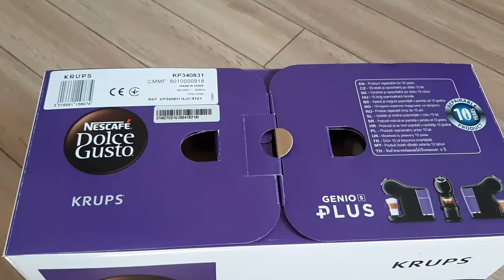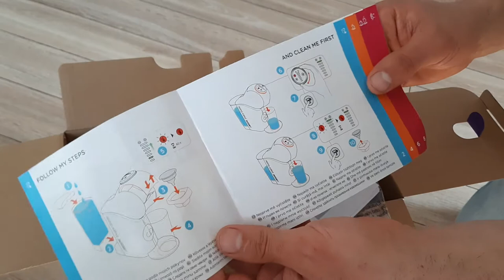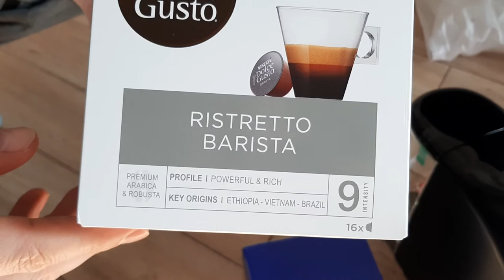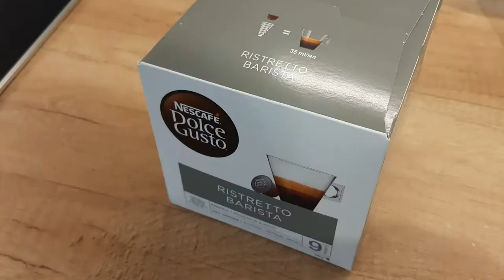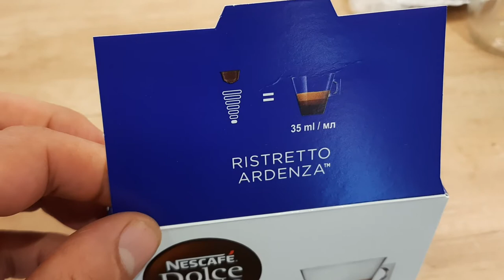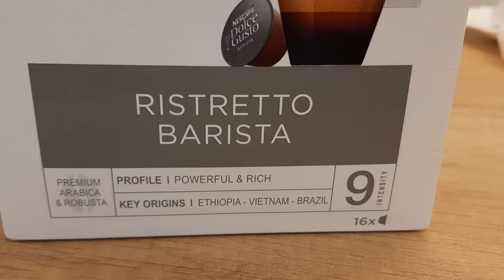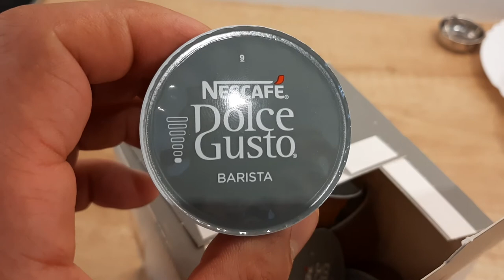Nescafe Dolce Gusto Genio S Plus Unboxing & Review